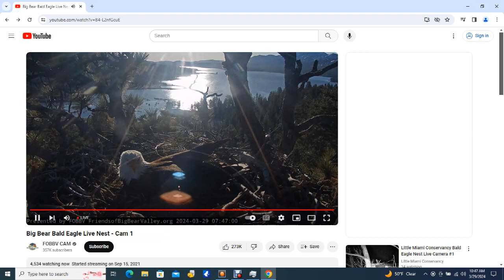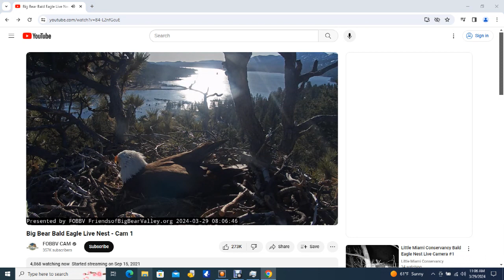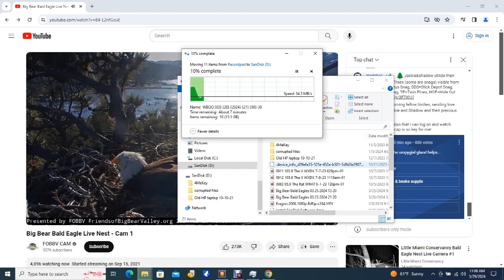Big Bear Bald Eagles 03/29/2024 05:28